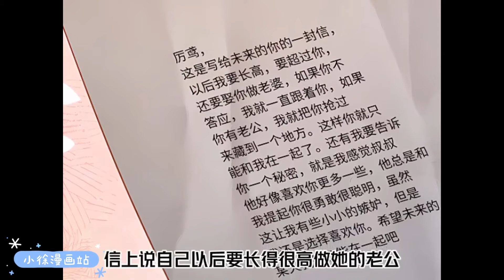【我是你老公】《抱歉，我也是大佬》第1-19集 | 失忆后，死对头自称我老公……？小徐漫画站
漫画简介：
失忆后在医院醒来的厉鸢就遇到了杀手的袭击，千钧一发之际，一个自称是她“老公”的男人为她解决了最后的杀手……